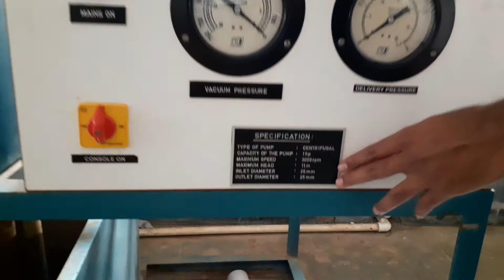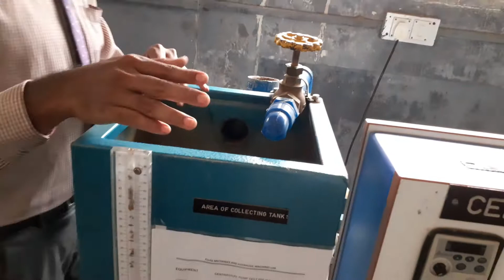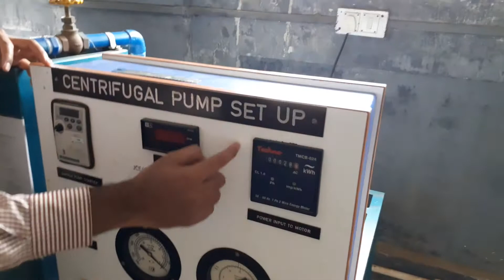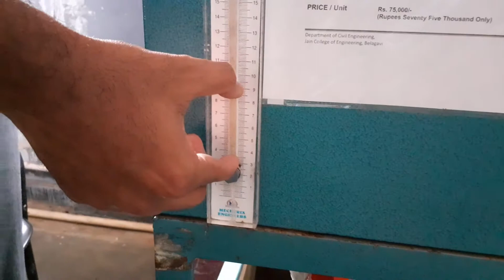Centrifugal Pump Experiment